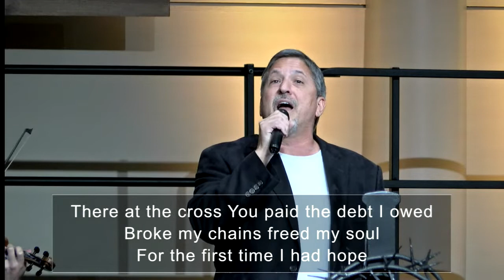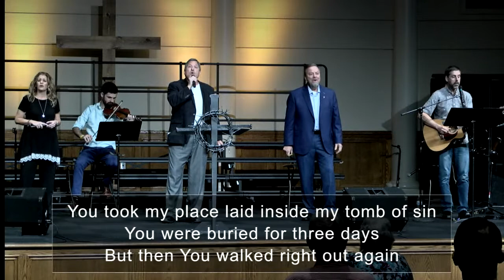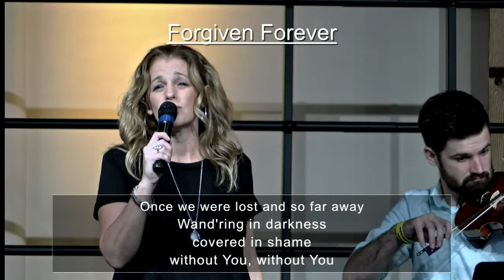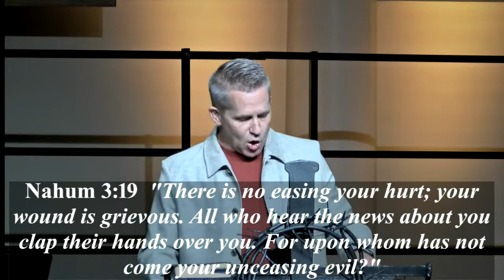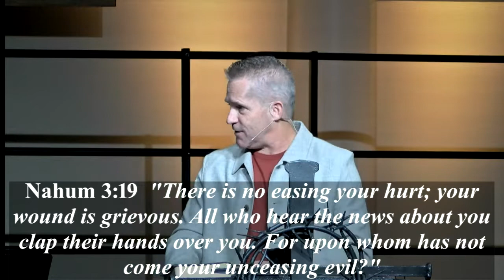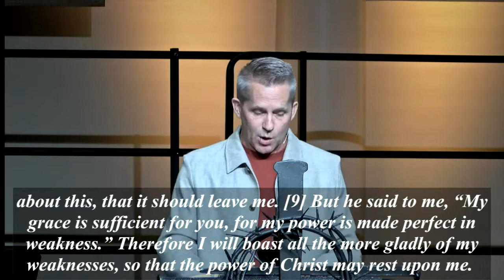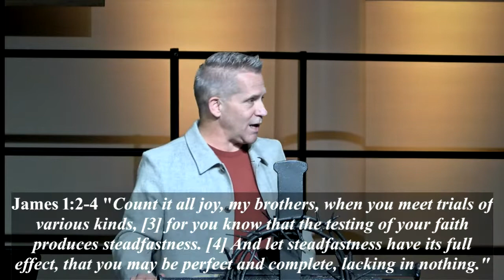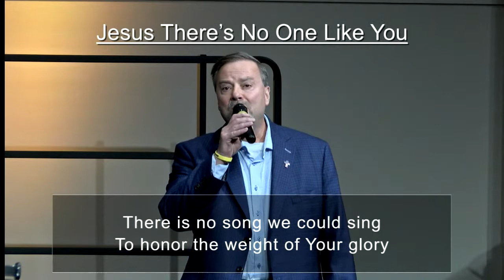Jonah: Resenting & Rejoicing in God's Grade - Resenting God's Grace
Jonah: Resenting & Rejoicing in God's Grade - Resenting God's Grace October 23, 2022